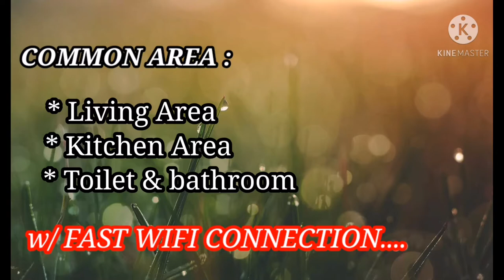"TRANSIENT ROOM FOR RENT" MALATE AREA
Room for rent@MMPlace03

Located @Victoria De Manila condominium along taft ave malate manila near Robinson Place ermita and Pedro gil lrt station

Daily rate per room ;
(its a condo unit with 3bedrooms)

Room 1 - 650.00 single bed with fan good for 1 person

Room 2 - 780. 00 single bed with Aircondation good for 1 person

Room 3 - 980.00 Couple Room with Aircondation good for 2 person.

Common living area, kitchen area and toilet & bathroom with WiFi connection.

QUIT, CLEAN PLACE, GOOD AMBIANCE AND SAFE PLACE!

U can visit my Fb Page for more details & photos ;
@MMPlace03 (Room For Rent)